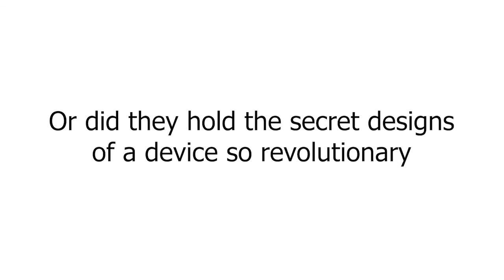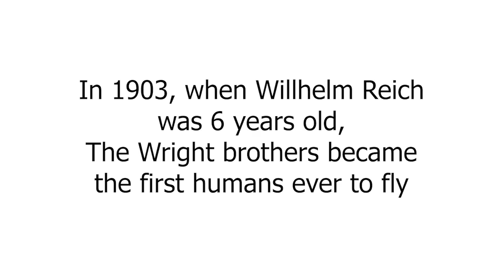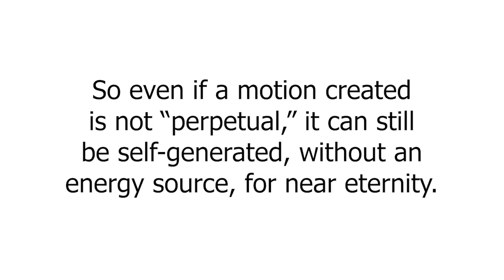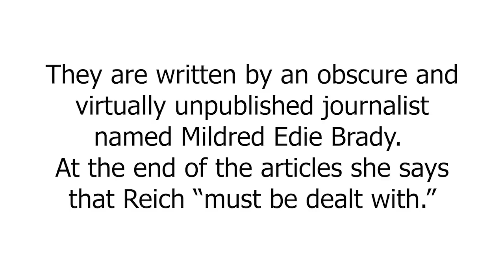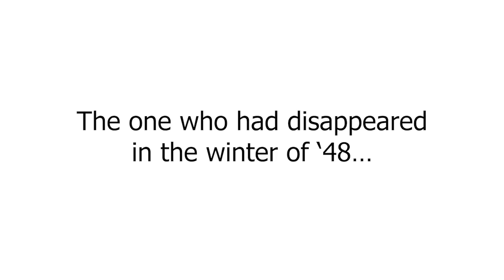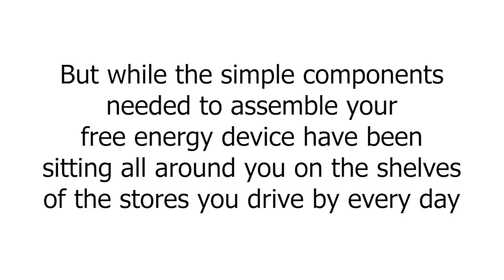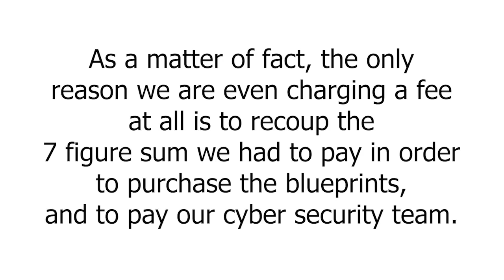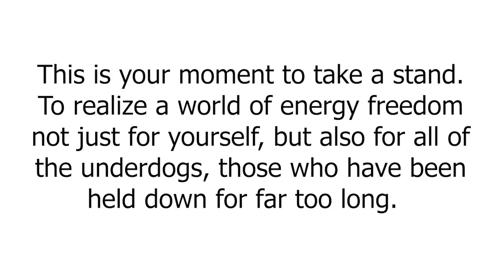sales page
Official Orgone Energy Motor Review on our Blog Site Special Discount🔻

Hey guys, welcome to my Orgone Energy Motor Review. In the video, we will discuss everything about Orgone Energy Motor PDF By Todd Harper in detail. So, watch this video till the end to know everything about Orgone Energy Motor Book.

What is Orgone Energy Motor All About?
Orgone Energy Motor is a power plant that can be made at home easily. This homemade power plant can generate electricity and is capable of powering different electric devices and appliances in your home. It is a powerful and low-cost power plant that can even power a cabin in the wilderness. You can generate your own electricity at your home and can power appliances like TV, AC, Computers, Fans and much more and can save yourself a lot of money.

Orgone Energy Motor can be made with cheaply priced parts that are available locally. The guide also tells you where you can buy these parts at the lowest possible price. This is what makes this energy motor very popular. The Orgone Motor guide is very detailed and comes with all the information you need to build a power plant at home. It comes with PDF with images as well as video tutorials that will help you follow the steps and assemble all the parts without any problems or difficulties.

Other benefits of purchasing this product are that it comes with many added bonuses like Van De Graff Generator, O’Neal Energy Motor, and more. And Orgone Energy Motor review suggests that you will also get a money-back guarantee so that you can ask for a full refund of your money in case you are not happy with this product.

This is a great product that actually helps you build a generator easily at home and there is nothing like a scam.

Features of Orgone Energy Motor power plant
Orgone Energy motor is a simple and reliable Energy motor that you can build at your home. This product is created to help people reduce their electric bills. Building this home power plant is very simple and easy. Everyone can do this with the help of easy to understand pdf and video.

Some other features of Orgone Energy Motor are mentioned below in the Orgone Energy Motor review;

A complete guide with all the information you need to build an energy motor
Orgone Energy Motor guide tells you how to get the required part at four-time cheap price
Power any electrical appliance
It comes with added bonuses.
Pros and Cons of Orgone Energy Motor program
Pros
Simple and easy to make
Powerful enough to power a cabin
Money-back guarantee
Instant access to the product
Power any electrical appliances
Comes with free bonuses
Cons
Not available as a physical product
How Does Orgone Energy Motor Work?
Orgone Energy Motor makes use of easily available parts to generate high power electric energy. The working mechanism is very simple yet reliable and it is capable enough to power different kinds of electrical equipment. Orgone Energy Motor review claims Overall it is the best way to save on electric bills and it is really affordable.

Does Orgone Energy Motor really help to create your own “home power plant”?
It is a complete guide that will help you build your own home power plant easily. Orgone Energy Motor guide is a complete guide book that comes with all the information you need to know to create Orgone Energy Motor. First of all, it tells you what are the benefits of using this energy motor and how it can help you slash your energy bills using it.

Then it tells you about all the parts you need to create this power plant and where and how you can get it all at four time’s cheaper price. Orgone Energy Motor guide comes with images and video lessons that make the whole process very easy. You can easily understand all the steps you need to follow. You will never face any problems when creating this generator as the guide is very helpful.

can
Where can you buy the Orgone Energy Motor guide?
You can buy the Orgone Energy Motor PDF by visiting its official website. The product is available as downloadable files and you will get instant access as soon as you complete your purchase. After that, you can easily download this product on your computer or mobile device.